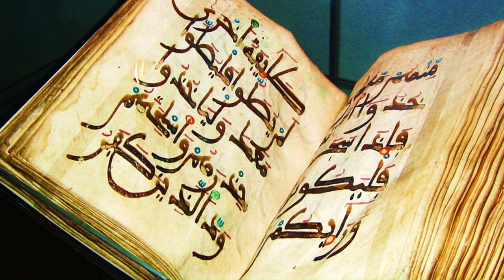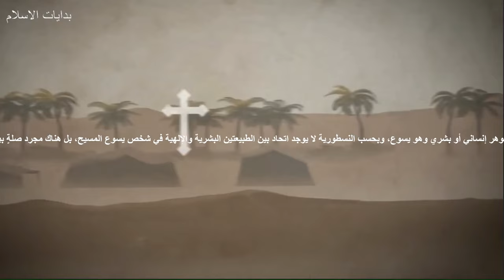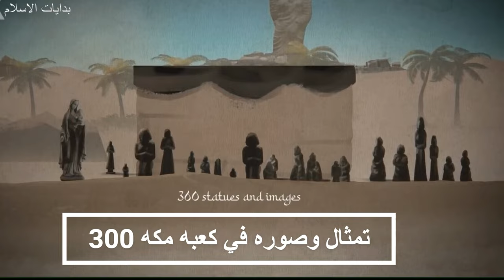الجزءالثاني الديانات والطوائف والانبياء الجاهليون الذين مهدوا للإسلام. الحلقه الثانيه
الديانات والطوائف والأنبياء في الجاهلية ودورهم في تمهيد الطريق للإسلام#الراوندي# تاريخ_القران#

الفترة التي سبقت ظهور الإسلام توصف ظلماً بالجاهلية، وهي فترة مليئة بالديانات والطوائف والأفكار المتنوعة.

الأنبياء الجاهليون:  أنبياء في الجاهلية تحدثوا بنفس التعاليم الموجودة في الإسلام،  بعض المؤرخين يشير إلى وجود رسل ونبياء قد جاءوا بتعاليم مشابهة للإسلام.

النسطورية: من بين الطوائف التي ظهرت قبل الإسلام هي النسطورية، وهي طائفة مسيحية تؤمن بوجود طبيعتين للمسيح؛ إلهية وبشرية، دون اتحادهما. وقد لعبت النسطورية دورًا هامًا في الشرق الأوسط، وخصوصًا في مناطق ما بين النهرين. رغم أنها كانت تعتبر هرطقة من قِبل الكنيسة البيزنطية، إلا أن النسطوريين قاموا بإقامة مدارس ومراكز علمية ضخمة، خصوصاً في مدينة النهروان، ولعل من أبرز ما قدموه هو ترجماتهم للأعمال اليونانية إلى العربية.

مهد الإسلام: رغم التنوع الديني والثقافي في الجاهلية، فقد كانت هناك أفكارًا ومفاهيمًا دينية قد مهدت الطريق لقبول الإسلام. مثل الحنيفية، التي كان يتبعها بعض العرب، وهي الديانة الأبراهيمية التي تركز على عبادة إله واحد
.تاريخ_العرب